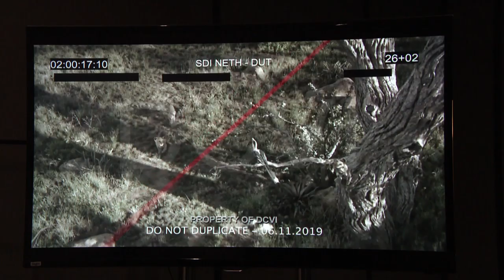Gioia en Tommie zijn Nala en Simba in de nieuwe Lion King 🦁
Vanaf vandaag draait de film The Lion King in de bioscoop. Er is een nieuwe versie van gemaakt. Deze keer geen animatie, maar een live-action-film. In de Nederlandse film spreken Gioia van 12 en Tommie van 11 de stemmen van de leeuwen Nala en Simba in. Ze hebben allebei een stemtest gedaan en werden daarna uitgekozen.